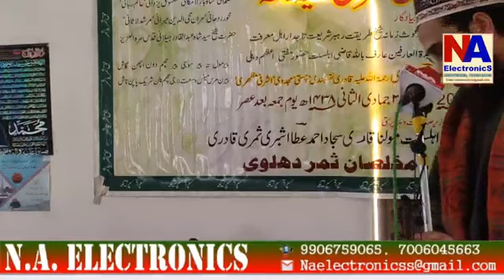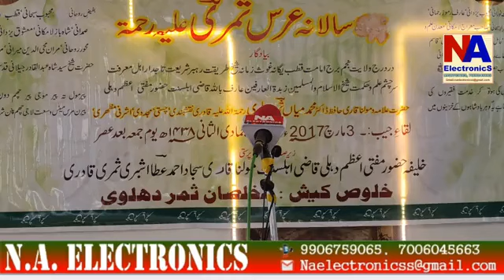Salana urs e mia samar dehalvi alayhe rehman at ishber nishat sgr part 5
important information
Please don't upload our video on your page, as it is on our channel or page, the copyright comes to us.
So please don't upload our video on your chosen Facebook page, we are not responsible if there is a strike on your page or channel.

“Copyright @ {na electronics}. Any reproduction or illegal distribution of the content in any form will result in immediate action against the person concerned.”